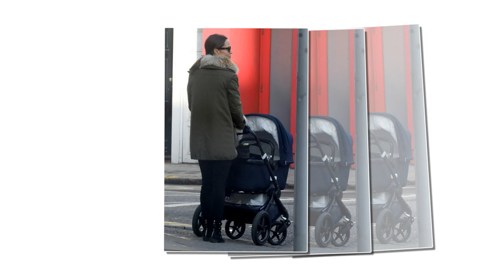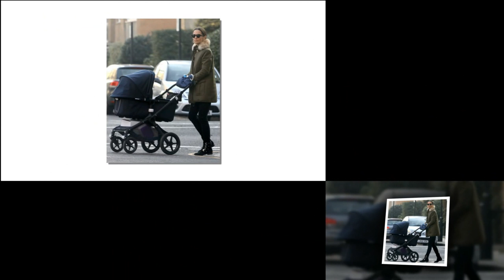Pippa's spotted back in London with baby Arthur for the first time since her Caribbean getaway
Pippa's Blue Monday! New mother wraps up in a luxury fur-lined parka as she's spotted back in London with baby Arthur for the first time since her Caribbean getaway with the in-laws